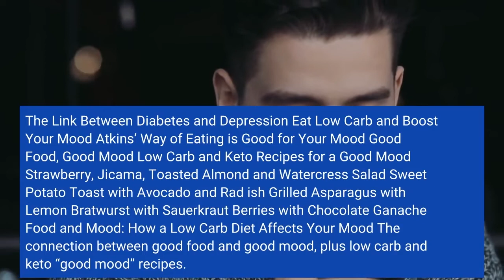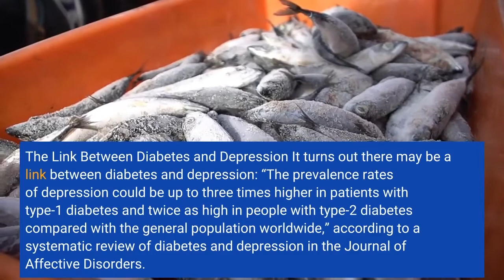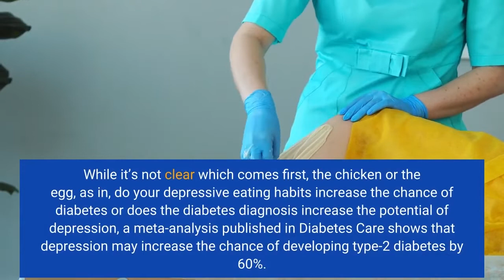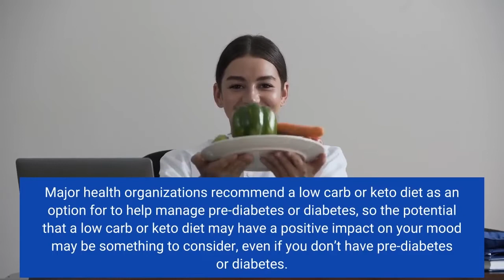Food and Mood:How a Low Carb Diet Effects Your Mood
A long-term solution to stubborn belly fat!
Can Low Carb and Keto Diets Boost Your Mood? The Link Between Diabetes and Depression Eat Low Carb and Boost Your Mood Atkins’ Way of Eating is Good for Your Mood Good Food, Good Mood Low Carb and Keto Recipes for a Good Mood Strawberry, Jicama, Toasted Almond and Watercress Salad Sweet Potato Toast with Avocado and Rad ish Grilled Asparagus with Lemon Bratwurst with Sauerkraut Berries with Chocolate Ganache Food and Mood: How a Low Carb Diet Affects Your Mood The connection between good food and good mood, plus low carb and keto “good mood” recipes. There may be...